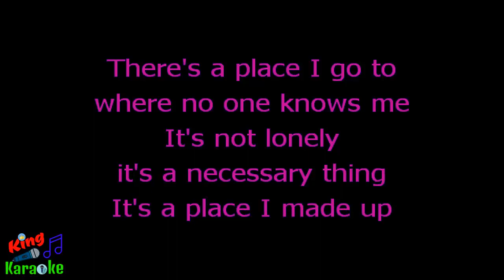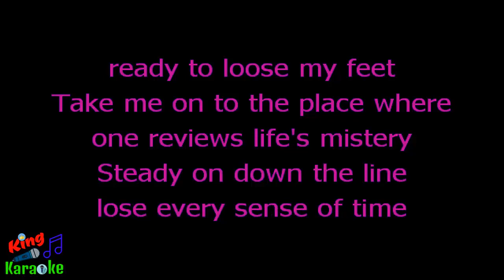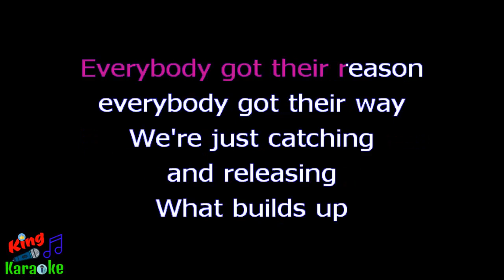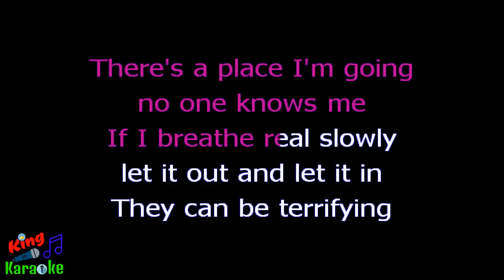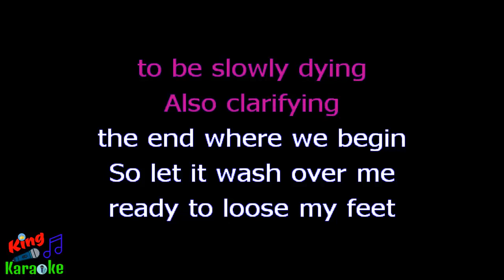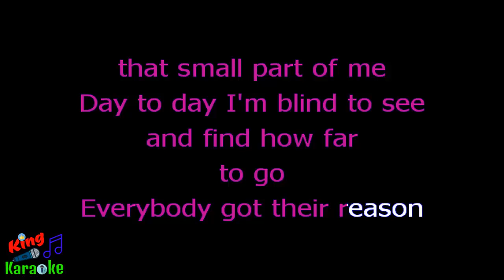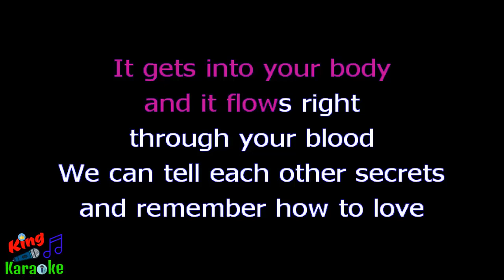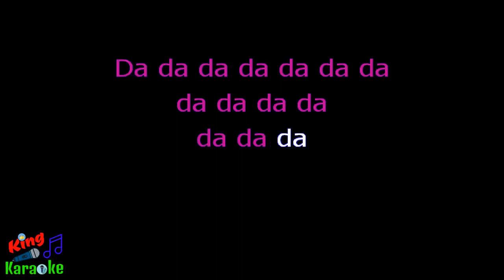🎤 Matt Simons - Catch and Release (Karaoke Version)